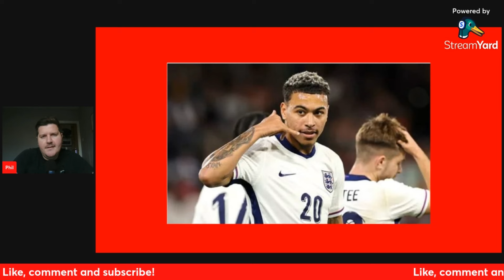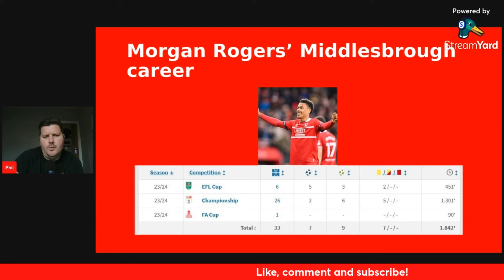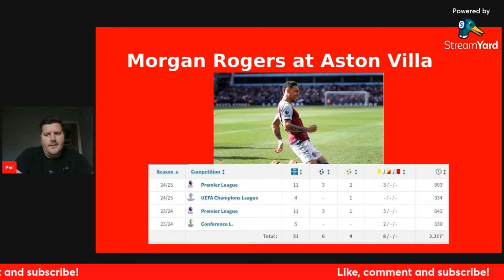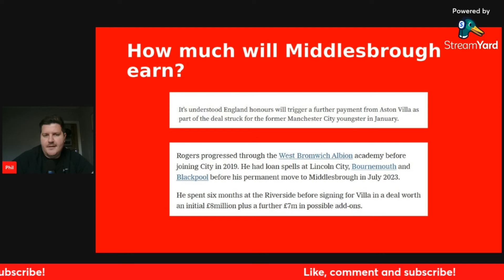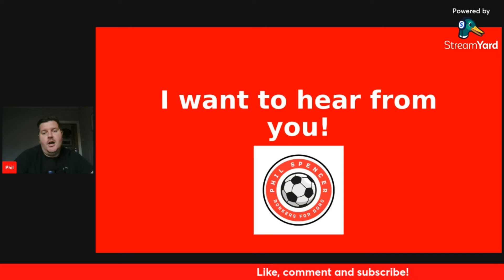Morgan Rogers: How much Middlesbrough will earn after Aston Villa star wins first England cap!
In this video, Phil Spencer looks at the decision of Lee Carsley to call Morgan Rogers up to the England national team for the fixtures with Greece and Ireland.

Rogers left Middlesbrough FC in January 2023 to join Aston Villa, just six months after arriving from Man City.

But after conquering the Premier League and Champions League, Rogers will now represent the Three Lions - something that could offer a huge financial windfall to Michael Carrick's team.